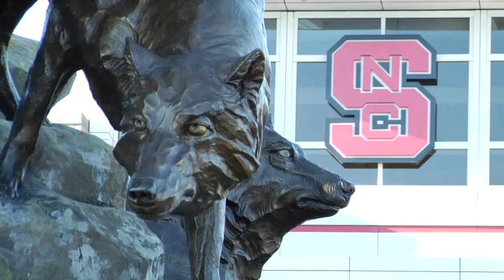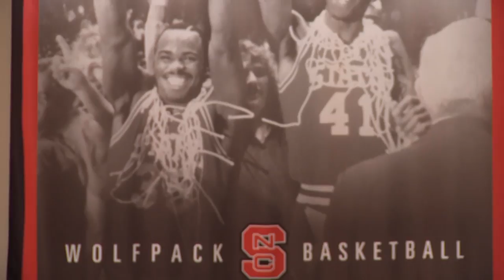NC State's Traditional Culture | ACC Traditions Presented by New York Life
In Raleigh, you can't escape the traditions and passion for the history of NC State. One of the most famed members of the Wolfpack, Dereck Whittenburg, is on the staff and other alums like Julius Hodge are constantly around the team - and that's how they like it: life lessons are shared, wisdom is passed down. Each year, Midnight Madness is held at famed Reynolds Coliseum, and the team plays at least one game there each season. From the 1974 Norm Sloan-led National Champions to the 1983 Jimmy Valvano group that captured the nation's heart and imagination, NC State has carried that winning tradition throughout its storied past.